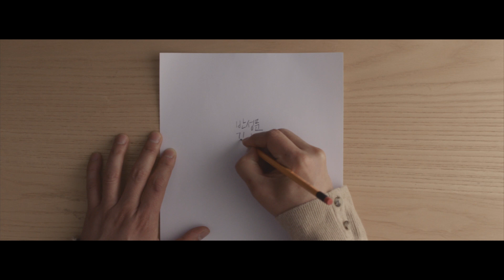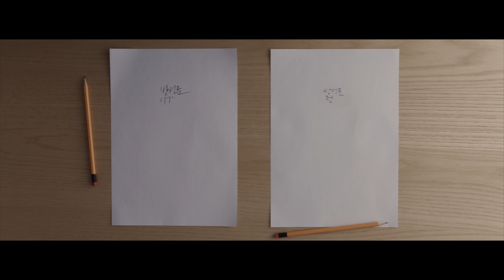2018 JIMFF 원 썸머 나잇 : 김연우 KIM YEON WOO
2018 제14회 제천국제음악영화제 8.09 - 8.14
2018 14th Jecheon International Music & Film Festival 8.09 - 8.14

원 썸머 나잇 - 이터널 썸머 나잇 | Eternal Summer Night
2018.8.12(일) 20:00 청풍호반무대 | 20:00 12. Aug(Sun) Cheongpung Lakeside Stage